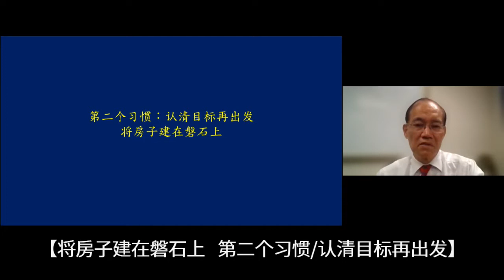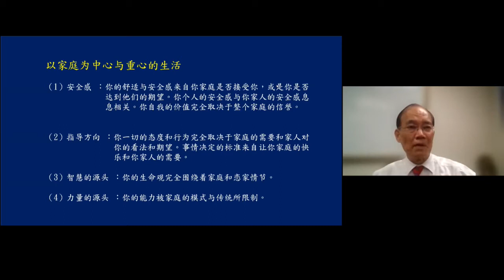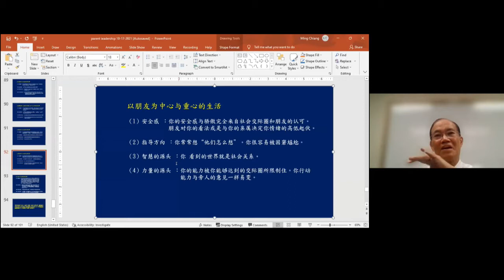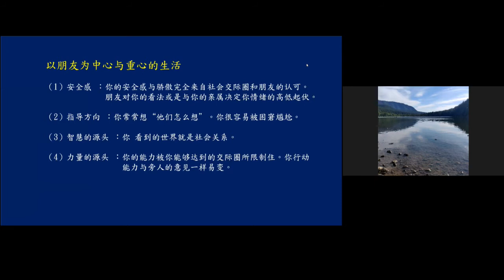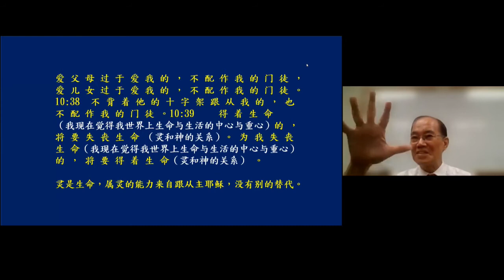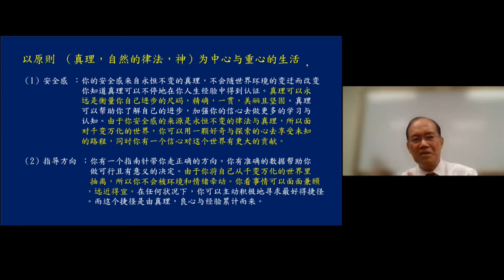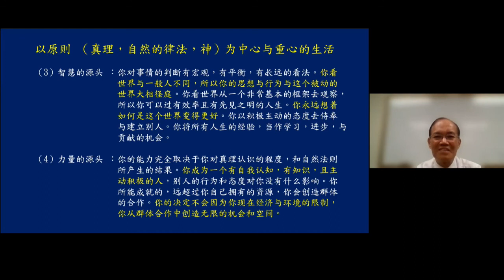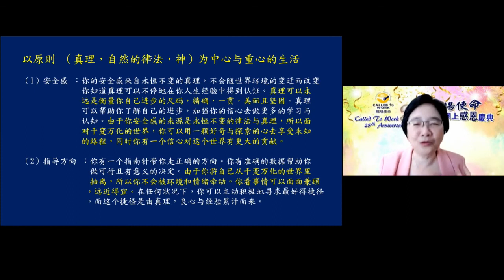【将房子建在磐石上 第二个习惯 认清目标再出发】 亲情领袖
这系列是每周的『亲情领袖』主日学内容  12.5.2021。